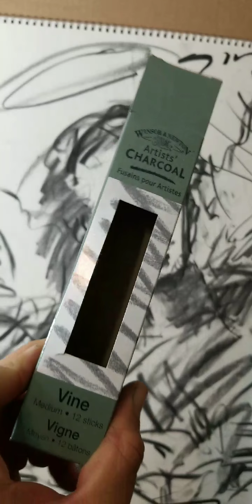Working on a Charcoal Drawing - Artist JOSE TRUJILLO